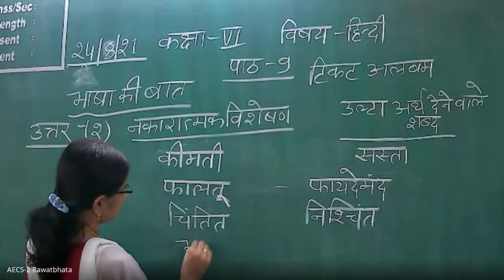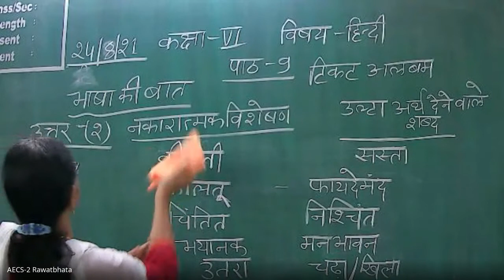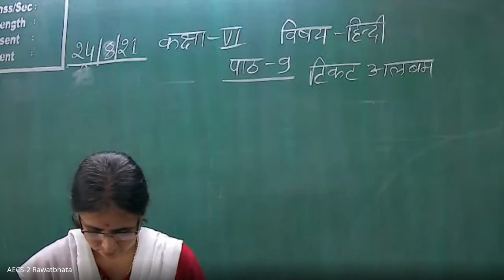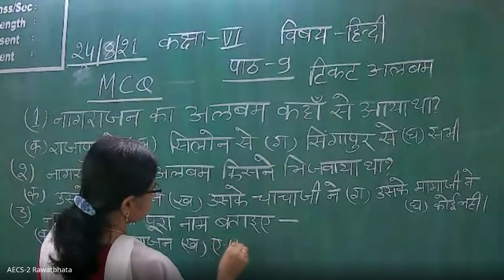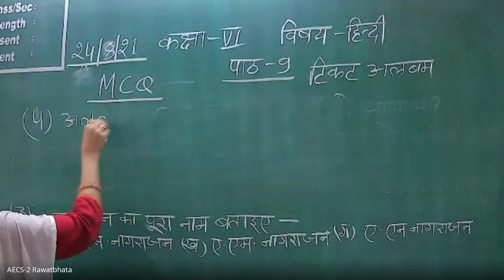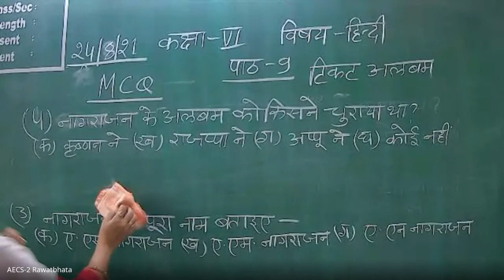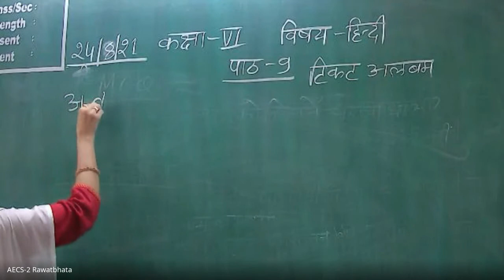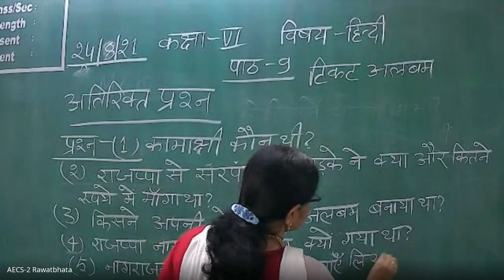Class-VI, हिंदी, पाठ-9 , टिकट अलबम